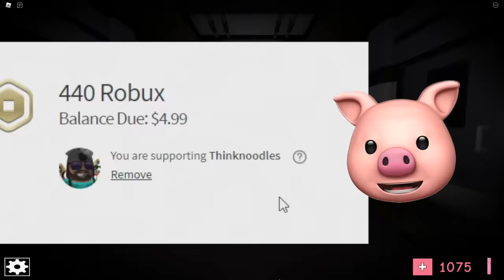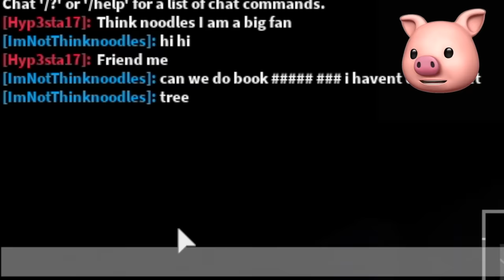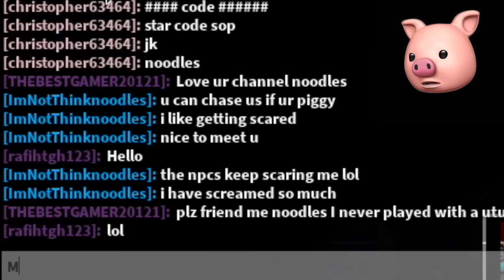ROBLOX PIGGY BOOK 2 CHAPTER 3.. [Refinery]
ROBLOX Piggy updated with Book 2 Chapter 3 (Refinery). What will happen to Zizzy? Will we find her and save her??

Join me, my dog Kopi and other friends on our adventures in video games. - I play lots of different games from ROBLOX, Piggy, Granny, Horror Escape games to your favorites or just plain random mobile games, indie games and more!